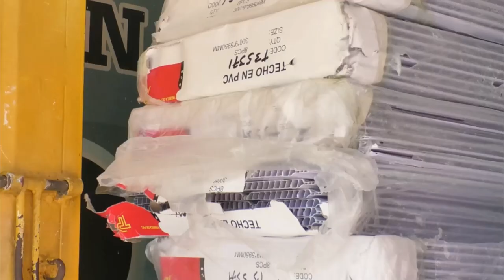A LA CÁRCEL UNO DE LOS IMPLICADOS EN INTENTO DE FLETEO A UN BANCO